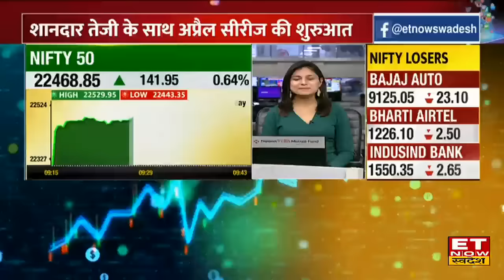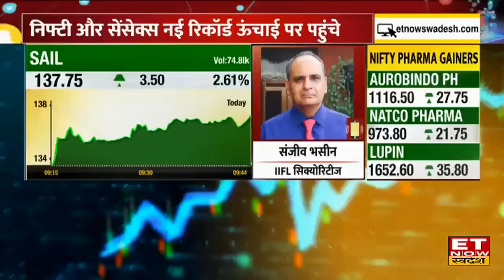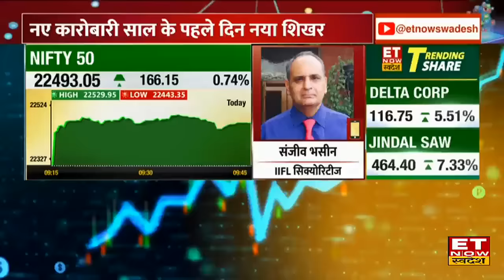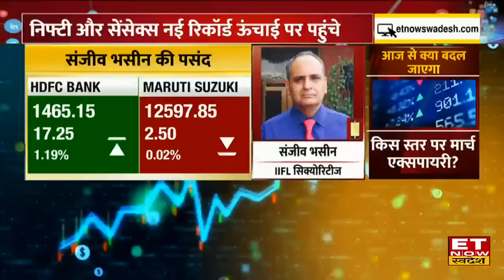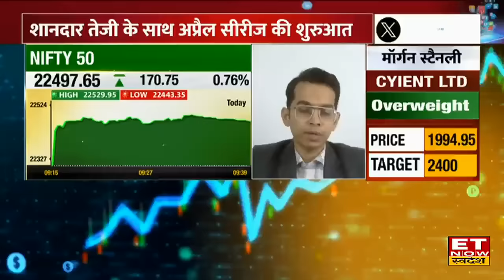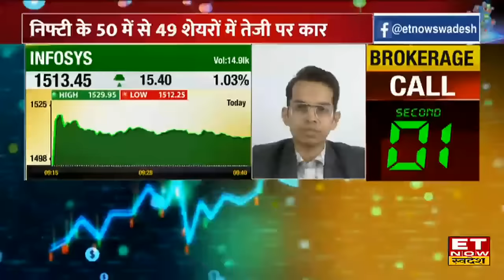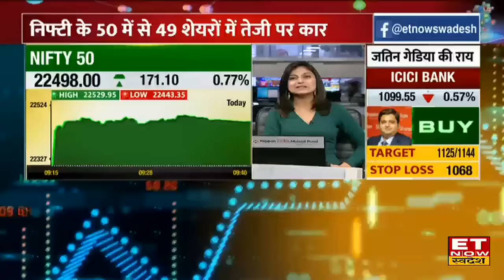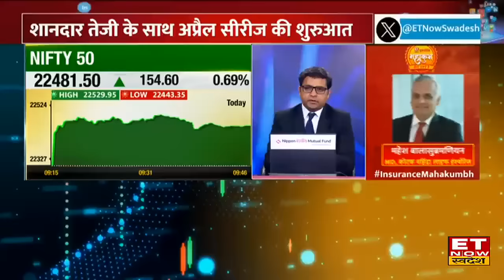Nifty50 के New All Time High पर जानिए Sanjiv Bhasin का Outlook, इस हफ्ते कैसा रहेगा बाजार ?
IIFL Securities के Director Sanjiv Bhasin ने ET Now Swadesh पर खास बातचीत में बताया कि मार्केट में All Time High के बीच किन शेयरों में है कमाई का मौका, साथ ही यह भी जानिए किन शेयर में इस वक्त कमाई के हैं बंपर मौके?